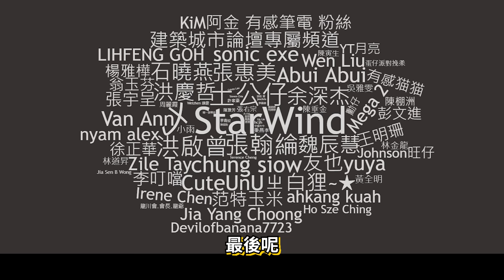【Kim阿金】洛聖都 發生史上最大規模的火災!?《GTA 5 Mods》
到底是神隊友還是豬隊友!!